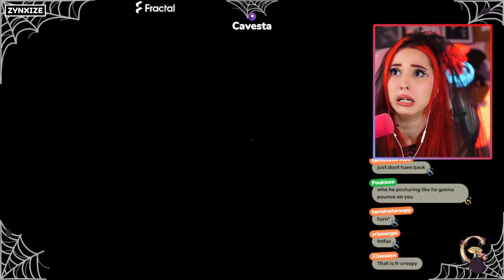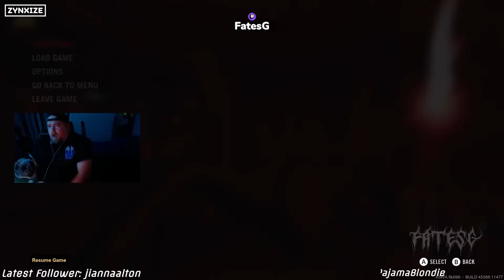TOP 51 Moments in A Quiet Place: The Road Ahead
This video showcases the best highlights from A Quiet Place: The Road Ahead. This includes a quiet place: the road ahead, a quiet place: the road ahead jumpscares, a quiet place: the road ahead funny moments,a quiet place: the road ahead, epic moments and many more hilarious moments!

Eneba
Eneba.com
Eneba games

On the Zynxize channel, you'll find the most entertaining gaming clips from your favorite games, combined with a high-quality and unique editing style. We spend 14-18 hours completely transforming the clips into something unique you won't find anywhere else